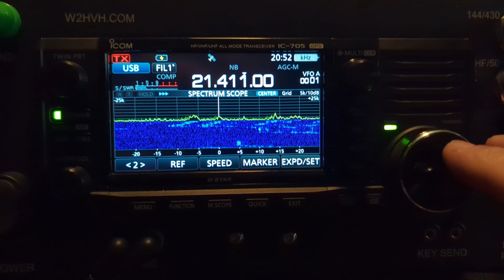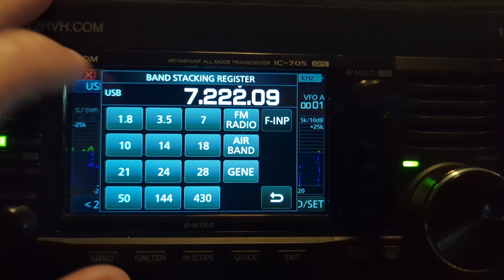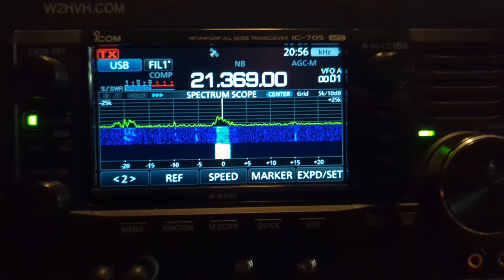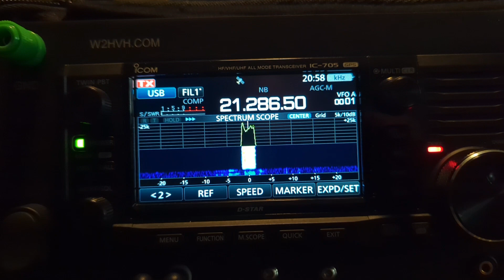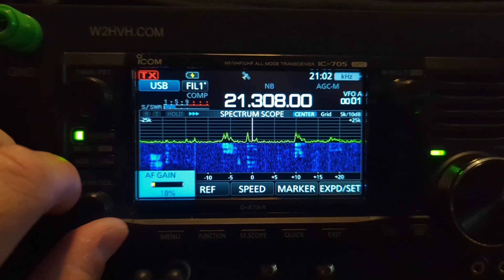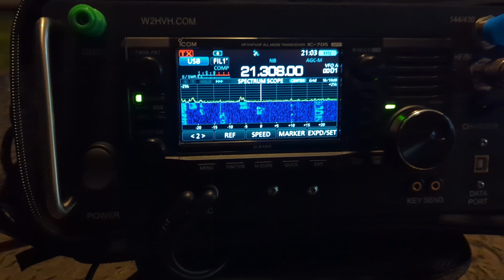10 Watt QRP Contacts During CQ WW Contest, Using Icom705 And MFJ-1898 On 15 Meters / 21MHz.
9pm at night and 15 meters is also booked from one end to the other, because of the worldwide CQ SSB contest. I made some contacts using only 10 watts and a small MFJ 1898 portable antenna on the BBQ smoker.